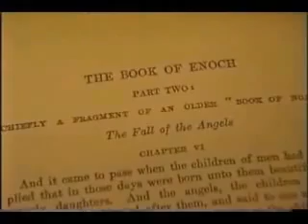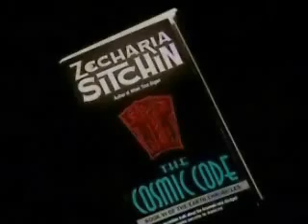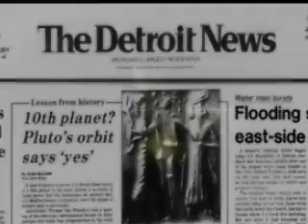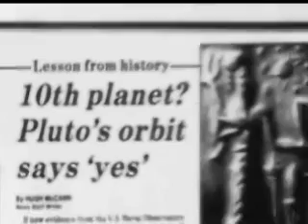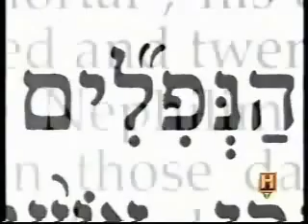Enoch, The Story Behind the Bible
Why was Enoch taken out of the Bible?  What was it that they didn't want us to know?  Read it / hear it for yourself and find out.
I have recorded the complete book of Enoch on CD.  It is a 4 CD set in mp3 format.  Take it in the car, or play it in your computer, or your CD player at home.  Listen for yourself and see what it has to say.  You might be surprised.